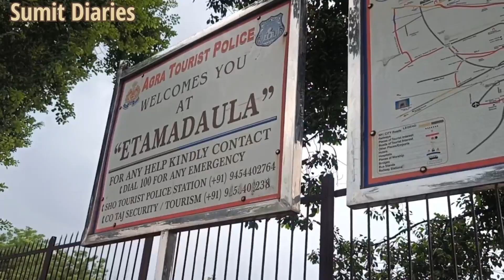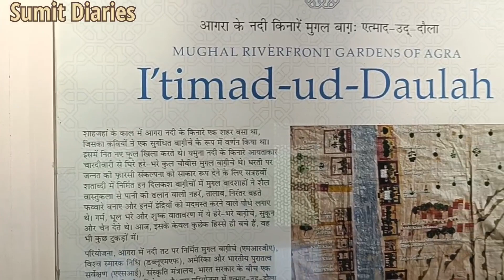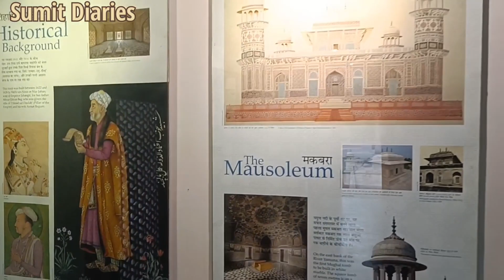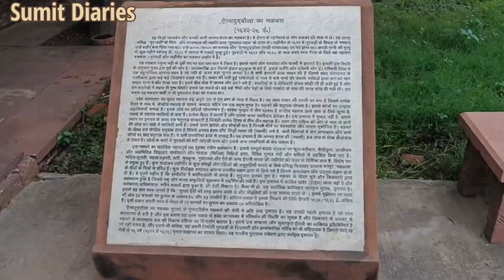itmad ud daulah tomb Agra || baby taj mahal in Agra ❣️✨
finally doston ye vlog complete ho gya or ye jo baby taj hai bahut khubsurat hai or bahut historical hai so please jab agra ate hai yaha jarur ayega ❤️ baby taj mahal ki timing morning 6 am to evening 6pm hai ticket 🎫 30 ru.. for Indians. nd like subscribe plz bhai log bahan log